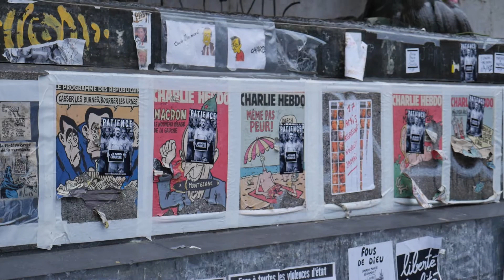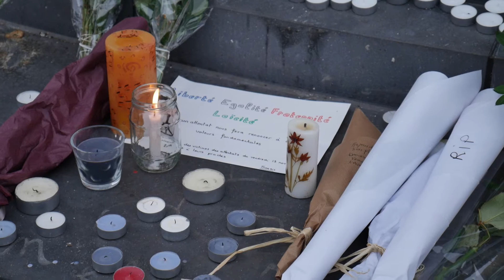Paris after the Attacks - 14.11.2015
CampusEurope went out in Paris the day after the attacks to see and show you how the city of love has become ghostly and calm place, where the shock of the attack weighs so deeply in the hearts and minds of Parisians and the world.